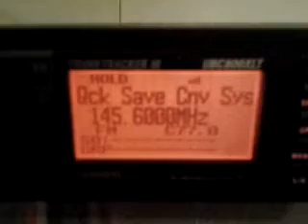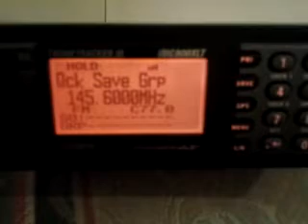Leicester GB3CF Amateur Repeater UBC800XLT Part 5 UK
GB3CF Leicester Amateur Repeater 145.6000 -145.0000 CTCSS 77.0Hz